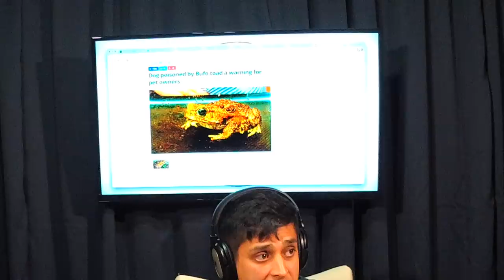Phone Booth Fighting Episode #185 - Listener Q&A, Poisonous Frogs, and MMA Accounting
Frank & Richard answer your listener questions, as they welcome in studio a trio of eclectic guests. England's David Hickey is the founder of Gambaru Fight Wear, and he talks about his martial arts journey as well as a very creative English promotion that has rank novices fighting their first MMA competitions on national television after an eight week training camp.  A member of Frank's training camp regales the guys with stories of purposely ingesting frog poison in the Peruvian jungle.  Just in time for tax season, Frank's accountant (who represents a number of top professional MMA fighters) talks about what gets a lot of those fighters in trouble with the IRS and how he keeps them out of it.